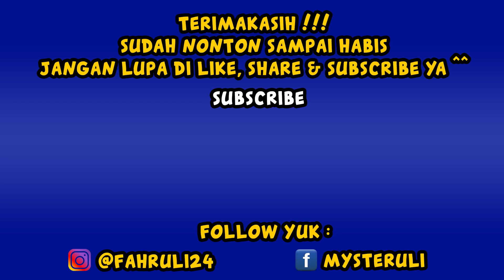PARA PENDAKI GUNUNG - GTA 5 ROLEPLAY : THE CORLEON'S (54)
Halo Mypreeen !!!
LIVE STREAM SETIAP HARI DI NIMO TV...